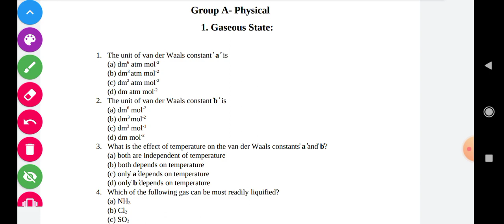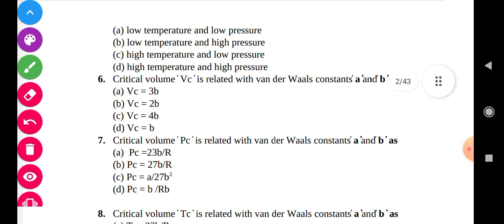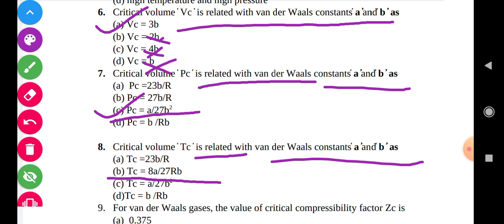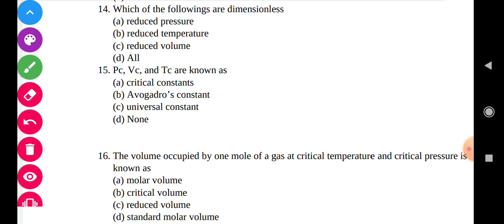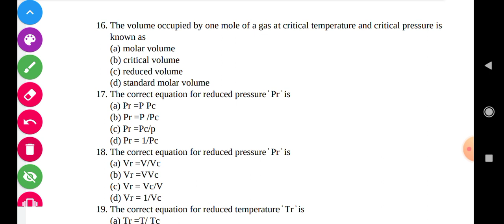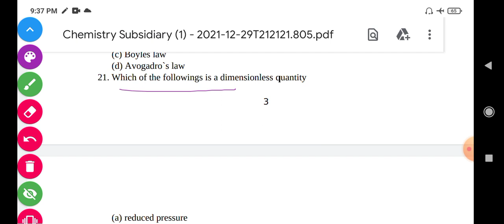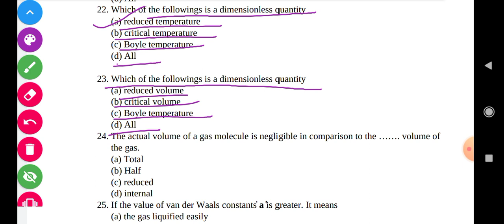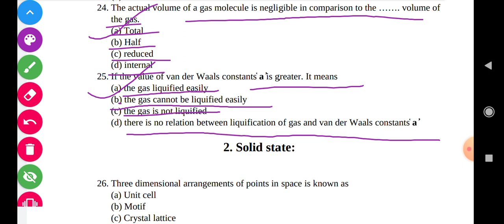Gaseous state bsc chemistry subsi. Part-1 Model Paper Objective Questions 1 to25.B.R.A.B University.